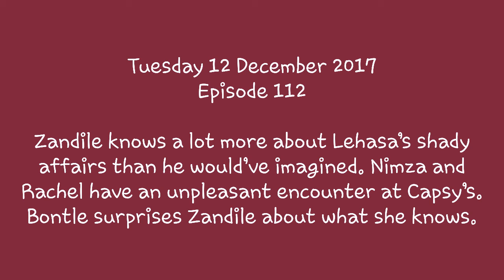Skeem Saam 12 December 2017 Teaser